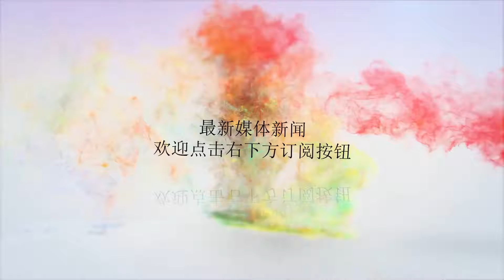军事 | 中国高超音速武器再获突破 美国研发十余年毫无进展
谢谢！原标题：军事|中国高超音速武器再获突破美国研发十余年毫无进展据新浪网消息，中国国防部负责研发工作的副部长迈克尔·格里芬曾表示，美国在高超声速武器领域的优势正在丧失，可能落后于中俄两国。8月3日，中国新一代星空2高超音速飞行器试射成功了！这次试射成功有着重大意义，代表中国新一代高超音速飞行器都逐步进入了实质性阶段，这些都属于战役级的高超音速飞行器，他们应用的范围要比中国已经多次试射的战略级高超音速飞行器要大许多，是中国今后将会大规模列装的高超音速飞行器。星空2是中国首款乘波体高超飞行器。近些年，高超音速飞行器在中国并不新鲜，中国还有出口的CM400AKG以及国内的凌云高超音速飞行器。但是此次的星空2飞行器与之前几款有很大不同，因为它是先进的乘波体构型，这也是中国首次发射成功乘波体高超音速飞行器。星空2自主飞行了400秒时间，飞行的高度是在30公里的高度上，按照新闻中曝光的5.5--6马赫的飞行速度，起码飞行了1000多公里。乘波体高超音速飞行器的研制难度很高，研发可控、可制导的乘波体高超音速飞行器更是难上加难。此前，美国也研发了X51飞行器，进行了乘波体高超音速飞行器验证，但是到目前为止。还没有得到可用于实战的成果。比如，星空2可以自主飞行400秒，而X51飞行器只能自主飞行120秒，这已经是技术上的重大突破。俄专家：高超声速武器军备竞赛启动专家弗拉基米尔·赫鲁斯塔廖夫对卫星通讯社表示，中国成功进行了“星空2号”高超声速飞行器试验。全球已开始高超声速武器军备竞赛。中国航天空气动力技术研究院发布消息称，该院研制的"星空-2"火箭于3日6时41分发射升空，经过近10分钟飞行，火箭完成主动段转弯、抛罩/级间分离、试飞器释放自主飞行、弹道大机动转弯等动作，按预定弹道进入落区。据消息，耗时3年研制成功的"乘波体"实现高度30公里、马赫数5.5-6飞行窗口自主飞行400秒以上。专家指出，中俄美目前在高超声速武器方面领先世界，三国在此领域的研发工作实际、全面而且成功。赫鲁斯塔廖夫表示，此飞行器的成功测试是中国的一次"重大技术成功"。专家认为，诸如萨德（THAAD）、爱国者（Patriot）、宙斯盾（Aegis）等先进防空导弹系统将很难拦截这种武器。他说："建立于高超声速飞行器基础上的攻击手段具有许多重要特性。首先，高速度与高机动性相结合以及此类飞行器的弹道大大降低了现有防御手段成功拦截的可能性。最坏情况下，防御方的拦截率会是零。"专家指出，今天可以这样说，高超声武器军备竞赛已经开始。他说："竞赛绝对是已经开始了，随着时间的推移，会不断有新选手参加进来。"赫鲁斯塔廖夫认为，高超声速武器首先将被用来作为一种手段，打击受到传统亚音速和超音速导弹防御系统掩护的目标。其次，将被用作首波打击，以解除敌方的武装。第三，拥有核武器的国家，可以利用高超声飞行器携带核弹头。目前，除中国外，美国和俄罗斯也正在积极研发高超声速武器。俄罗斯总统普京2018年3月在向俄联邦会议发表国情咨文时介绍了俄"先锋"高超声速武器系统，该系统能够在稠密大气层以20多马赫的速度实施洲际打击。俄国防部7月19日首次公开了最新高超声速导弹系统"先锋"的发射视频。此前获悉，五角大楼拨款9.28亿美元由洛克希德马丁公司为美国空军研制高超声速巡航导弹原型。合同规定洛马公司须在2023年前研制出导弹原型。